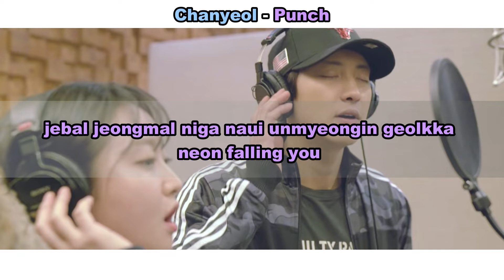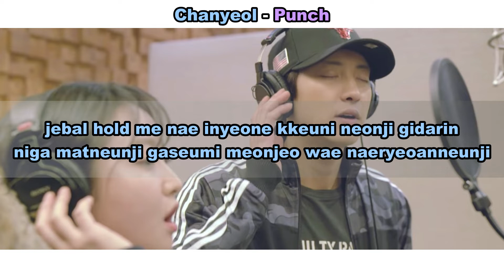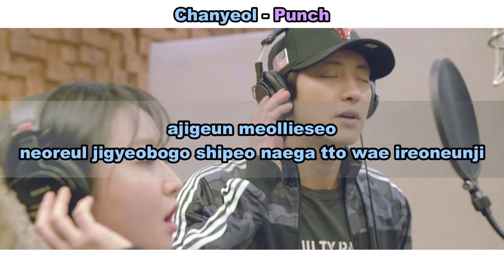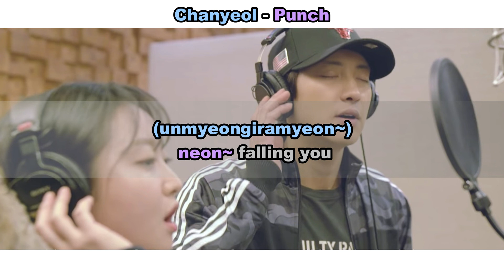Aprenda a cantar CHANYEOL & PUNCH - STAY WITH ME (OST)